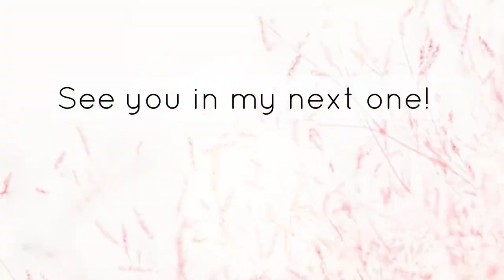A DAY IN MY LIFE MOWING GRASS | PINAY LIFE IN AMERICA | LOVING CHARLENE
Hi! I am Charlene. In today’s video I am showing you all of what I can do other than taking care of my babies. Hope you enjoy!

Music I used for backgrounds are from my husband except for these

Musician: Jeff Kaale

Musician: Jeff Kaale

Musician: Jeff Kaale

Musician: @iksonmusic